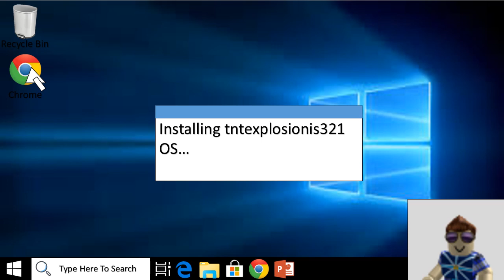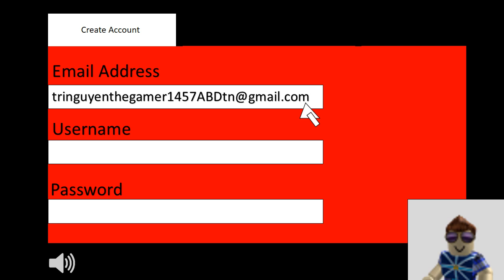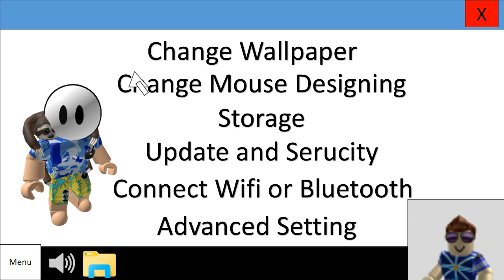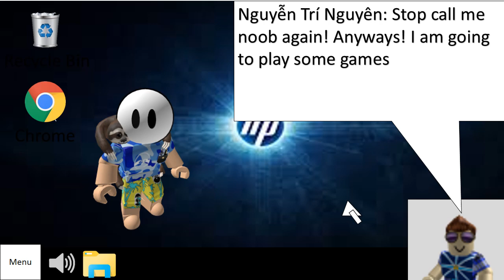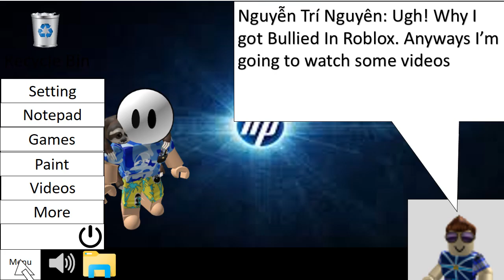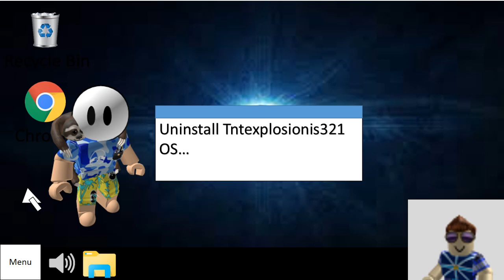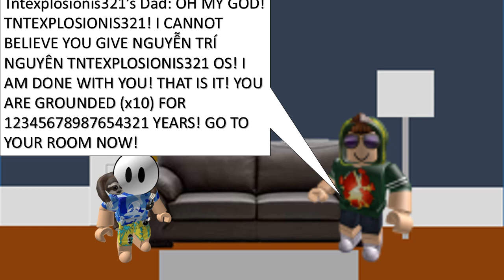Tntexplosionis321 OS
If you like tntexplosionis321. Please respect my opinion
Note: This video has no intro and no outro